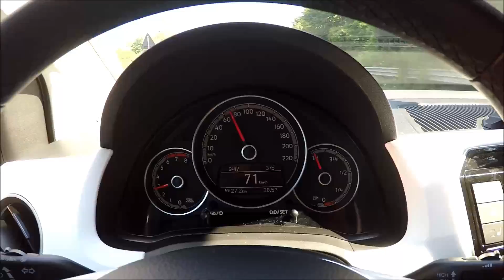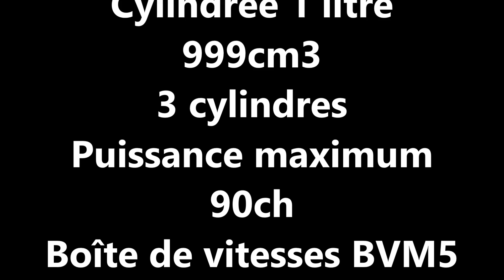2016 Nouvelle Volkswagen Up! TSI 90Ch Episode 2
Que donne ce modèle sur la route ?